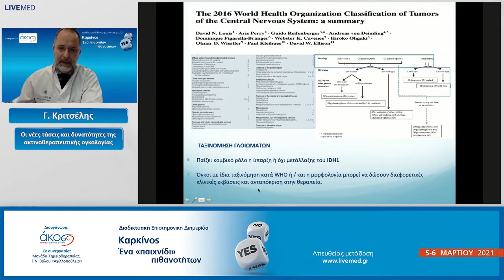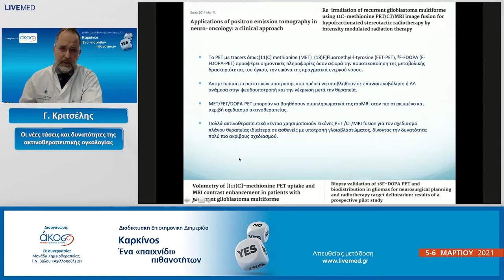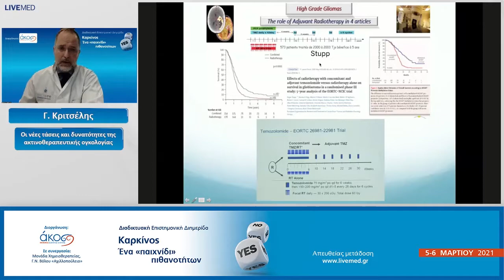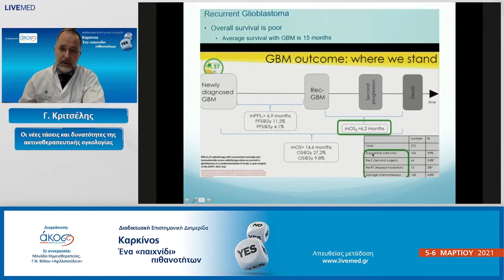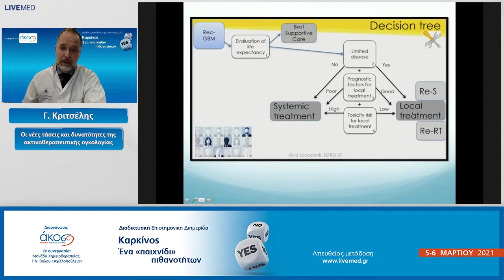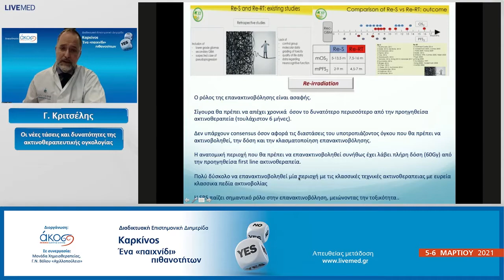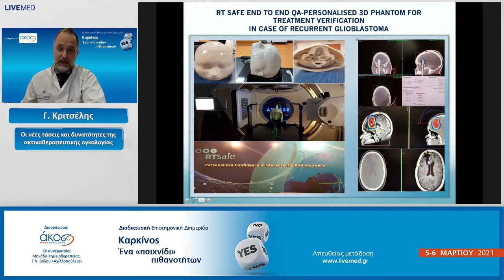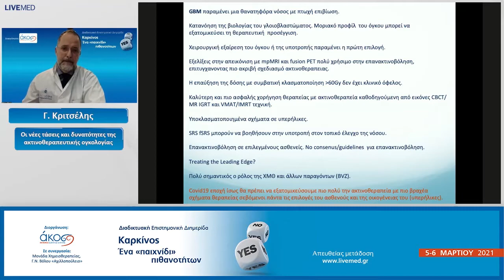Ομιλία του Γ. Κριτσέλη στο συνέδριο Καρκίνος- Ένα παιχνίδι πιθανοτήτων